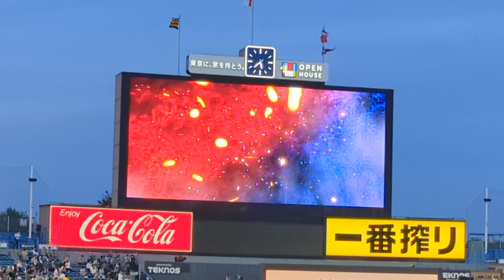【まさかの阪神ファンからも！】スタメン発表で三塁側からも拍手が起こる村上宗隆